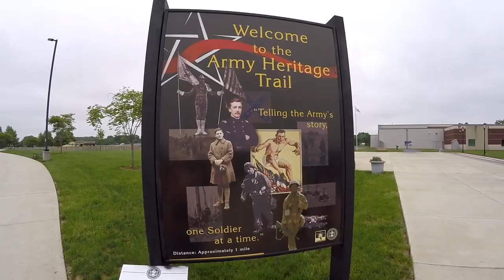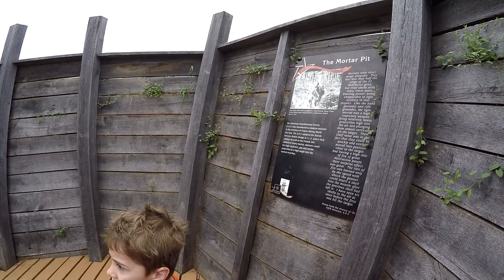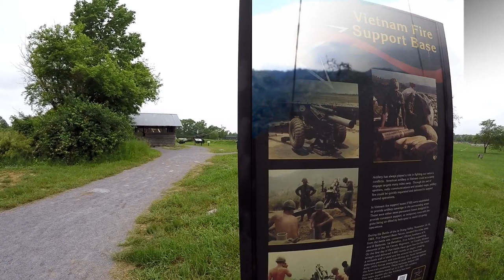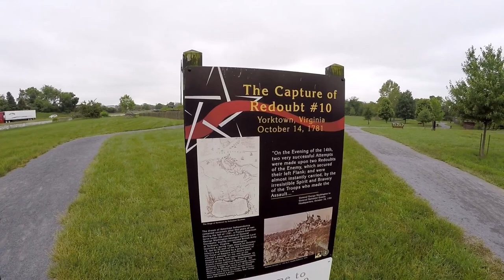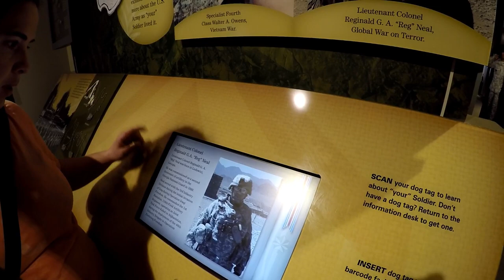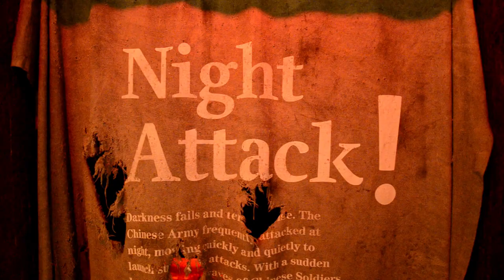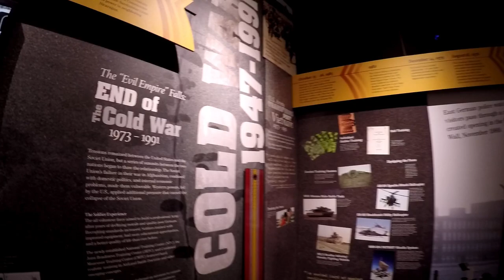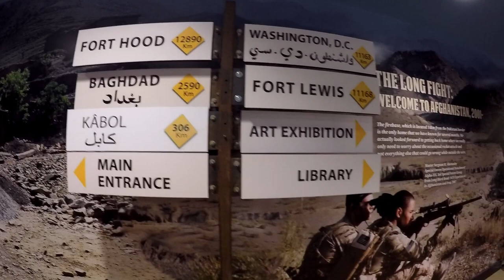Army Heritage Museum!! Happy Memorial Day 2018!!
This year on Memorial Day, we went to the Army Heritage Learning Center & Museum to commemorate those who made the ultimate sacrifice for our freedoms and to learn about some of the different wars, the people who protect us, and some of the cool equipment that support them!  Fortunately, the rain held off for us to be able to walk around the grounds and check some cool things out!